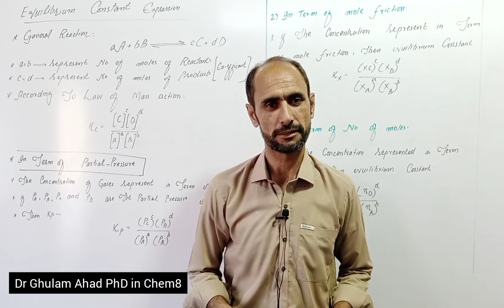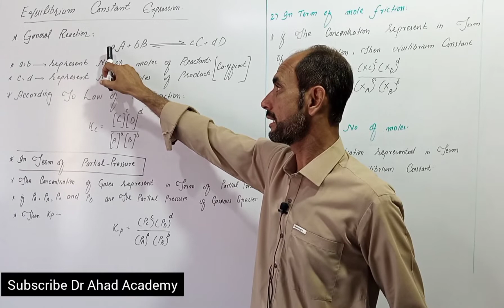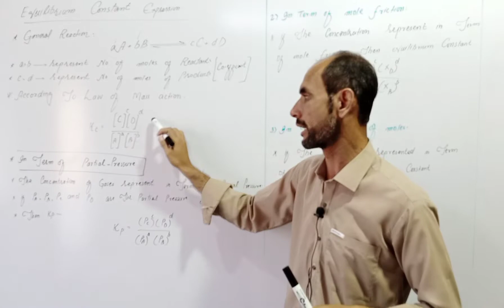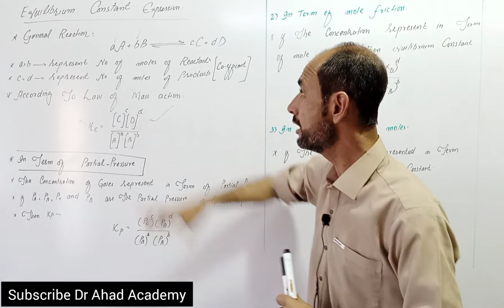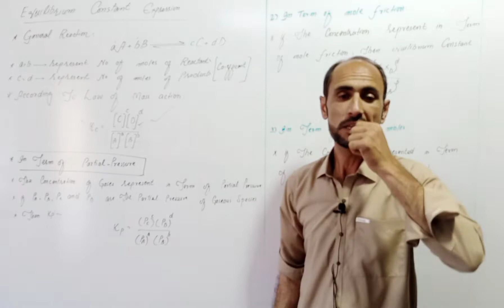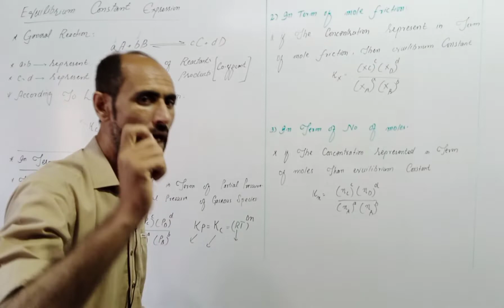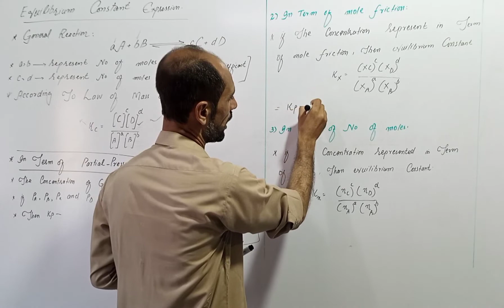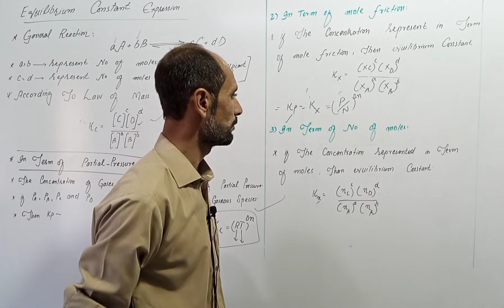Equilibrium Constant Expression || FSc Class 10th || Dr Ahad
Students
Equilibrium constant expression explain in term of partial pressure, mole fraction and number of mole in this video lecture.

follw Chemistry with dr ahad for urdu lecture